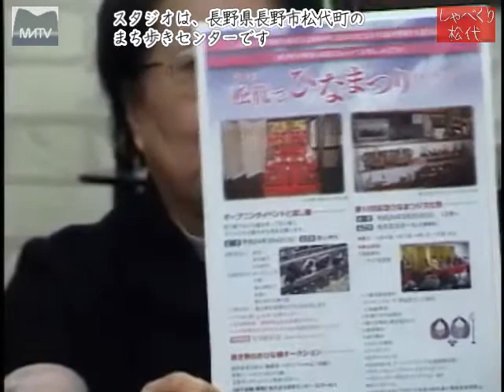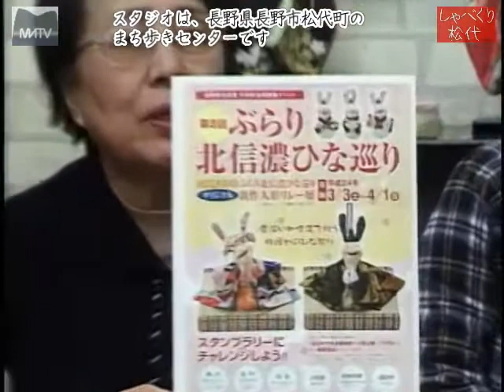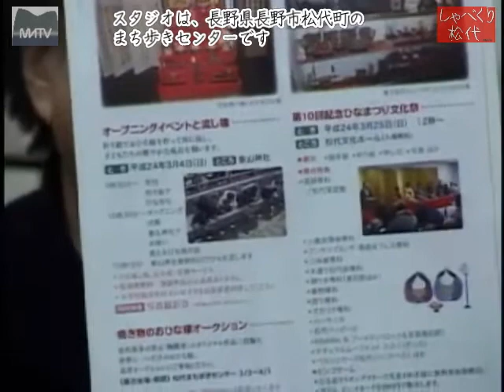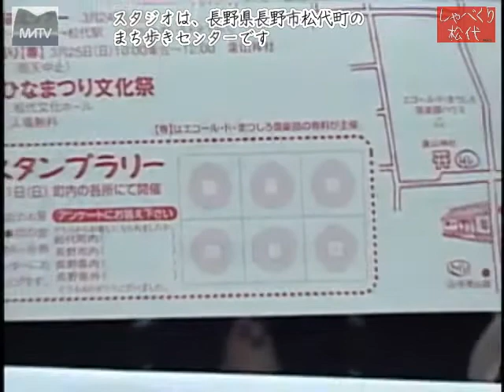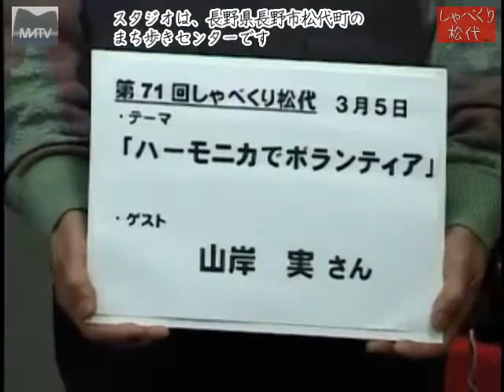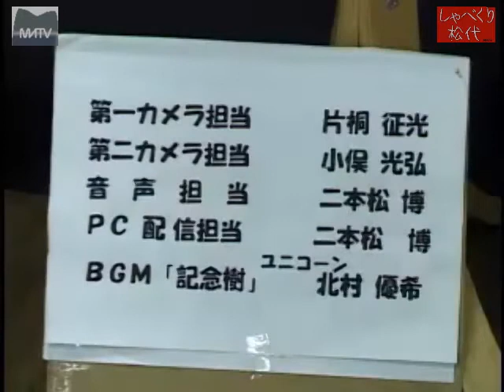しゃべくり松代第70回 松代でひなまつりについて [松代テレビ局]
しゃべくり松代第70回 松代でひなまつりについて

3月3日から松代町内で開催されるひな祭りについて実行委員の皆さんからお話をお聞きしました